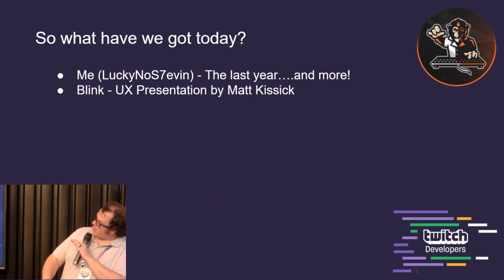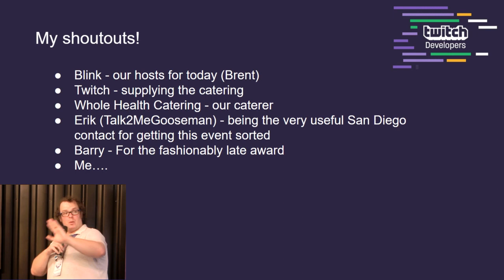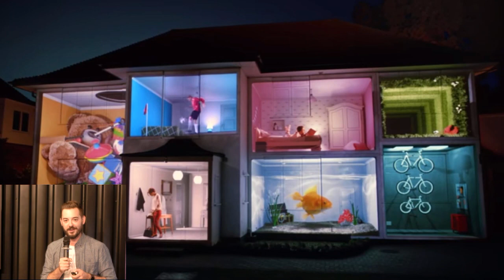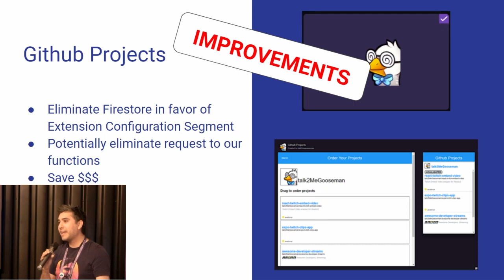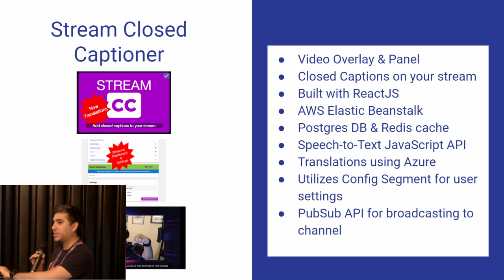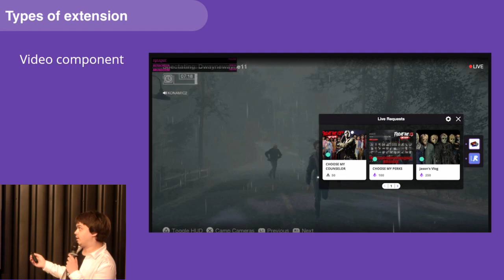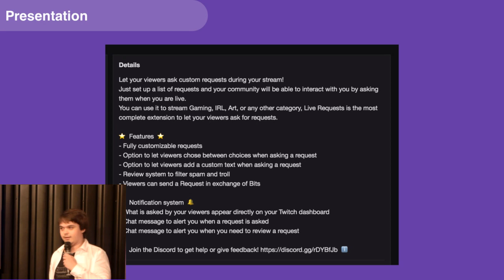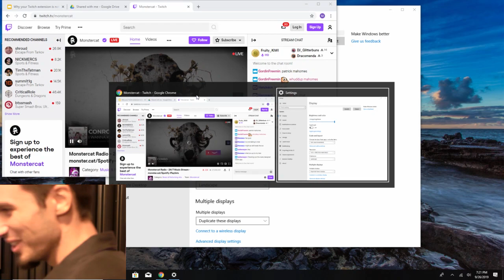TwitchDev Community Meetup at TwitchCon 2019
September 26, 2019 — During TwitchCon 2019, the TwitchDev community held a developer meetup at Blink San Diego. More than 80 Twitch Developers gathered to meet each other IRL and hear four lightning talks.

LIGHTNING TALKS:
- The Last Year... and More! by @LuckNoS7evin
- Atari VCS UX Case Study by Matt Kissick, UX designer at Blink
- Building Extentions: Architecture Lessons Learned (the Hard Way) by @Talk2MeGooseman
- Why Your Extension is Not Working by @Breci